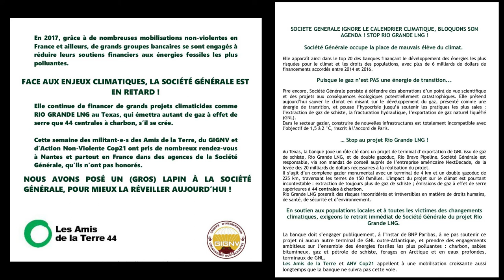Opération lapins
L'action organisée à Nantes par le Groupement d'Intervention des Grenouilles Non-Violentes et les Amis de la Terre 44